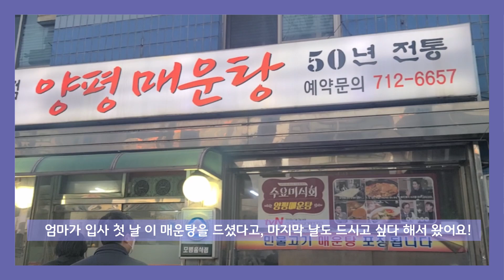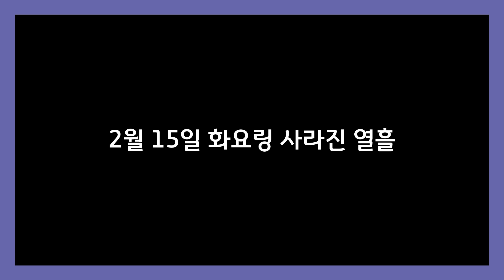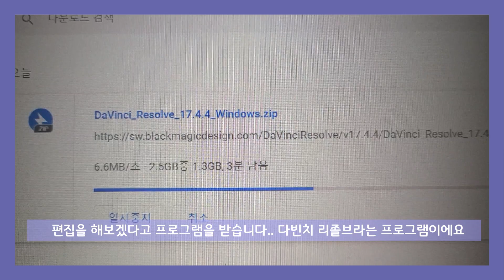재택근무｜브이로그｜엄마의 정년 퇴직｜빅씨스 100일 챌린지｜네일아트｜노들섬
ep.01 재택근무는 사랑입니다..♡
오미크론이 극성입니다 다들 부디 지치시지 말기를, 몸부터 건강하고 맑게